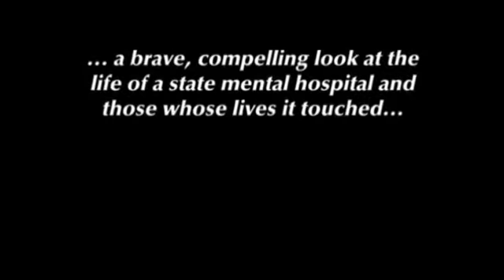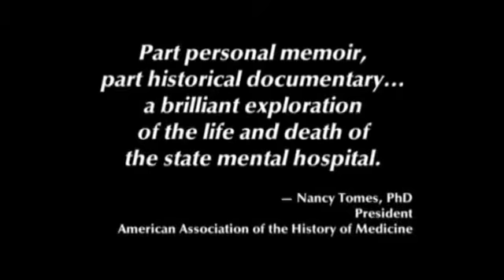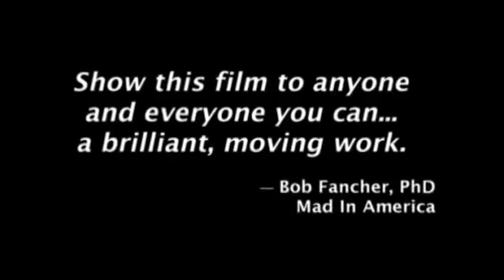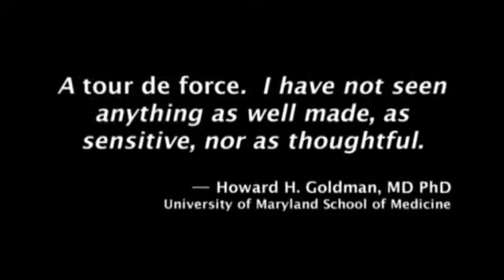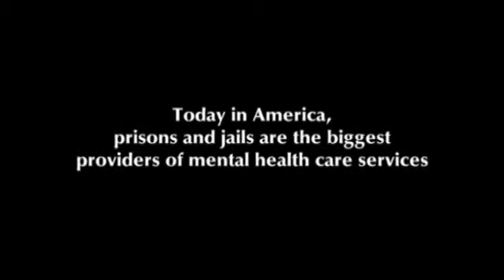Kings Park documentary - trailer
Updated trailer for the documentary film "Kings Park: Stories From an American Mental Institution." Original score by Elliot Sokolov; Directed by Lucy Winer.
Over 30 years after being committed to the female violent ward of Kings Park State Hospital following a series of failed suicide attempts, veteran documentary filmmaker Lucy Winer returns to Kings Park for the first time since her discharge. Her journey back sparks a decade-long effort to face her past and learn the story of the now abandoned institution that once held her captive.